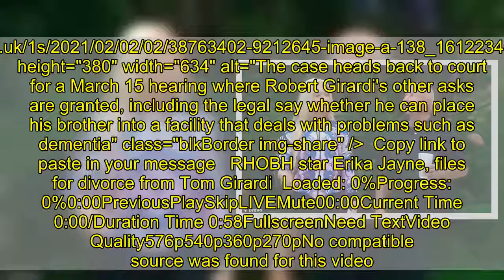RHOBH's Erika Girardi's estranged spouse Tom has conservator appointed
Tom Girardi, the estranged husband of RHOBH star Erika Jayne, has been placed under a temporary conservatorship in wake of a medical emergency he suffered this past weekend.Los Angeles court Judge Daniel Juarez ruled Monday that the Colorado native's brother Robert was in charge of his estate and day-to-day care, as Tom's lawyer Rudy Cosio said that he was unable to appear after the medical incident, US Weekly reported.The temporary conservatorship, which extends thru March 30, was previously requested by Robert Girardi amid what he told the court was his brother's deteriorating condition.    +3 img id="i-f7be6d2bea37c12d" src=" height="951" width="634" alt="" class="blkBorder img-share" / Copy link to paste in your message Tom Girardi has 'deteriorated to the point where he cannot care for himself without assistance,' Robert Girardi said in court docs obtained by People. 'His short-term memory is severely compromised and, on information and belief, he is often not oriented as to date, time or place.Skip'Left to his own devices, it is highly doubtful that Tom could manage most of the activities of daily living for any significant period of time without assistance.'   The case heads back to court for a March 15 hearing where Robert Girardi's other asks will be taken into consideration, including the legal say whether he can place his brother into a facility that deals with problems such as dementia.Last month, US Weekly cited court docs in reporting that his brother - who is also in the midst of a divorce and embezzlement case - 'is incapable of realizing and understanding the repercussions of the bankruptcy filings pending against him and the Debtor.'   +3 img id="i-edd6ad9d0e27cd7f" src=" height="423" width="634" alt="" class="blkBorder img-share" / Copy link to paste in your message +3 img id="i-504e64c2df97ccc2" src=" height="380" width="634" alt="The case heads back to court for a March 15 hearing where Robert Girardi's other asks are granted, including the legal say whether he can place his brother into a facility that deals with problems such as dementia" class="blkBorder img-share" / Copy link to paste in your message RHOBH star Erika Jayne, files for divorce from Tom Girardi Loaded: 0%Progress: 0%0:00PreviousPlaySkipLIVEMute00:00Current Time 0:00/Duration Time 0:58FullscreenNeed TextVideo Quality576p540p360p270pNo compatible source was found for this video.Foreground---WhiteBlackRedGreenBlueYellowMagentaCyan---OpaqueSemi-OpaqueBackground---WhiteBlackRedGreenBlueYellowMagentaCyan---OpaqueSemi-TransparentTransparentWindow---WhiteBlackRedGreenBlueYellowMagentaCyan---OpaqueSemi-TransparentTransparentFont Size50%75%100%125%150%175%200%300%400%Text Edge Style